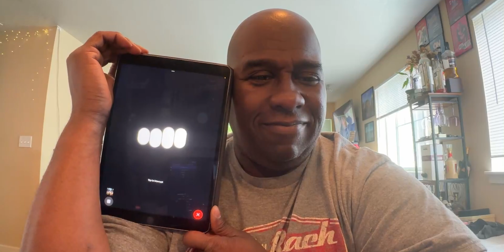ChatGPT-4o: Does the Hype Match Reality? (Live Test & Reaction!)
First Look at GPT-4o: Testing the New Chatbot from OpenAI
Join Ekello Harrid, the Future Fiction Factory's AI enthusiast, as he takes the newly released GPT-4o for a test drive. This video explores the model's ability to perform creative tasks like singing, auctioneering, and dramatic storytelling. Discover the capabilities and limitations of GPT-4o, and get a glimpse into the future of AI conversation.